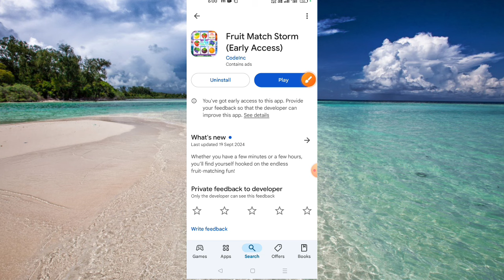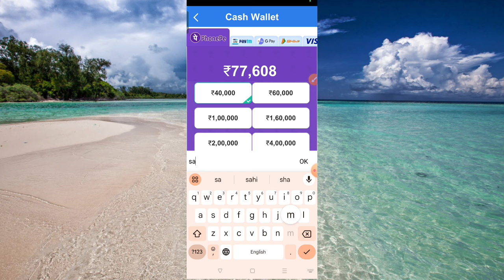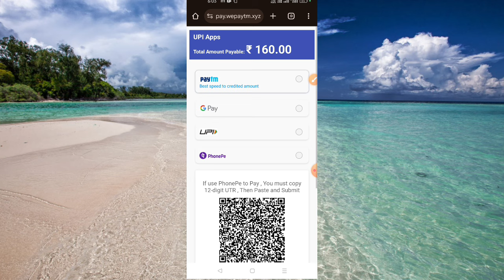Fruit Match Storm Real Or Fake || Fruit Match Storm Se Paise Kaise Nikale || Fruit Match Withdrawal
This Video About Fruit Match Storm Real Or Fake. Fruit Match Storm Se Paise Kaise Nikale. Fruit Match Withdrawal.
Namaskar doston aap sabhi ka hamare youtube channel Mein swagat hai. dosto aaj ke is video me baat karne waale hai ki aap kis prakar se fruit Match Storm app use kar sakte hai.To doston hamari chhoti si video Kaise Lagi comment box Mein jarur bataen. Doston agar aap is channel per naye ho to channel ko subscribe karke well icon ko press kar lijiye taki hamare latest update aapko sabse pahle mil jaaye To milte Hain ek nayi video mein tab tak ke liye good bye friends.

OR